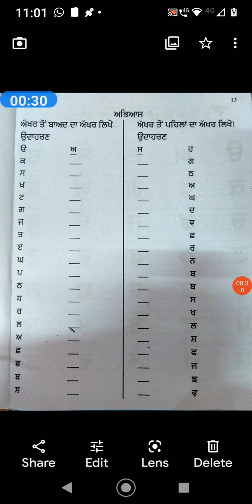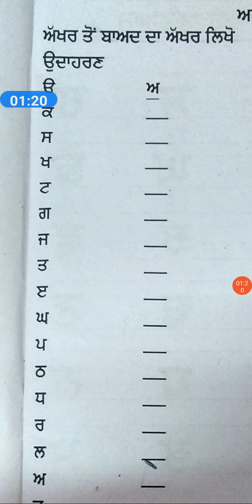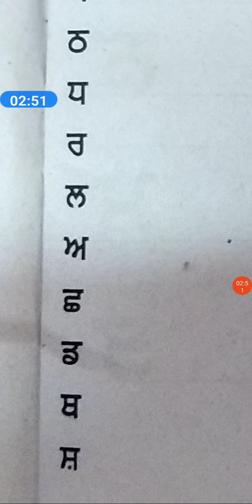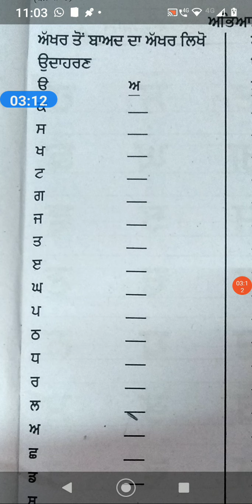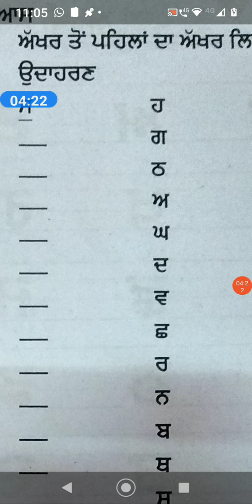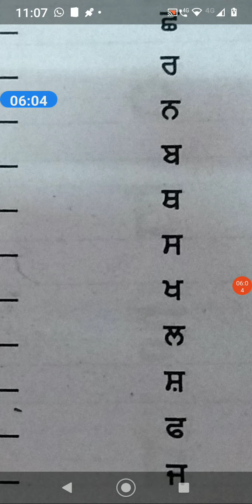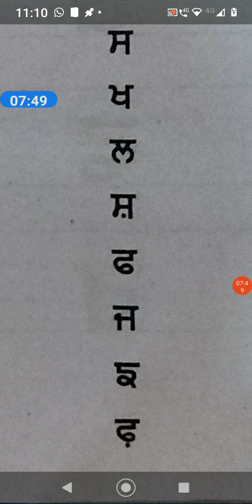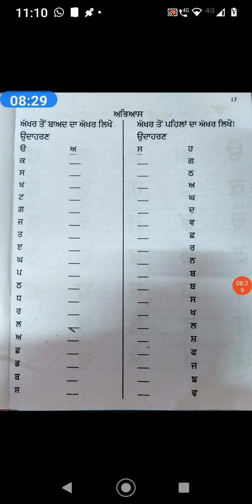6 पंजाबी पाठ 2 अभ्यास SPS